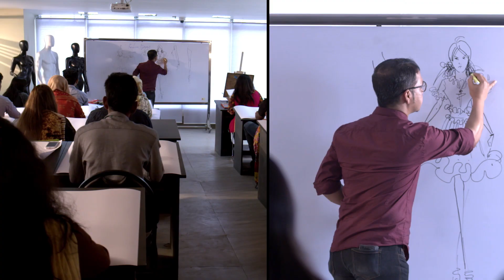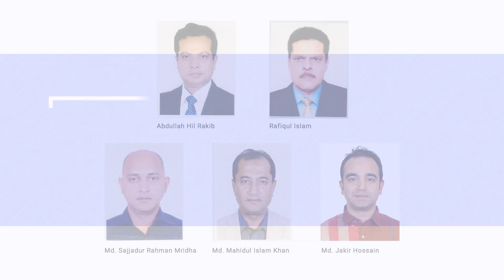Why Study Business Administration | Why Choose BBA | Why Choose BBA Department here | BUFT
Unlocking Success: Why Choose BBA at BGMEA University of Fashion and Technology (BUFT). Why Choose BBA | Why Study Business Administration| Why Choose  BBA Department here | BUFT
Description:
Are you passionate about the intersection of business and fashion? Eager to embark on a journey towards a successful career in the dynamic world of fashion and retail management? Join us as we uncover the compelling reasons why studying Bachelor of Business Administration (BBA) at BGMEA University of Fashion and Technology (BUFT) is your gateway to a thriving career in the fashion industry!

Episode Highlights:

Industry-Relevant Curriculum: Explore BUFT's comprehensive BBA program tailored to meet the demands of the fashion business landscape, blending core business principles with specialized knowledge in fashion marketing, merchandising, retail management, and more.

Expert Faculty and Industry Professionals: Meet our esteemed faculty members and industry professionals who bring a wealth of experience and expertise to the classroom, providing students with valuable insights, mentorship, and networking opportunities.

Hands-On Learning Experience: Discover BUFT's unique approach to experiential learning, where students engage in real-world projects, case studies, internships, and industry visits, gaining practical skills and industry exposure essential for success in the competitive fashion market.

State-of-the-Art Facilities: Take a virtual tour of BUFT's modern campus, equipped with cutting-edge facilities, specialized laboratories, and industry-standard resources, fostering a conducive learning environment for academic excellence and innovation.

Global Perspective and Opportunities: Learn about BUFT's emphasis on global perspective and international exposure, with opportunities for exchange programs, collaborations with international institutions, and participation in global fashion events and competitions.

Career Pathways and Placement Support: Explore the diverse career pathways available to BBA graduates from BUFT, including roles in fashion marketing, brand management, retail operations, supply chain management, e-commerce, and entrepreneurship, supported by BUFT's robust career placement services.

Alumni Success Stories: Hear from successful alumni who have leveraged their BBA degree from BUFT to pursue rewarding careers in the fashion industry, showcasing the tangible impact and opportunities available to BUFT graduates.

Whether your dream is to become a fashion entrepreneur, marketing maven, retail tycoon, or industry leader, studying BBA at BUFT empowers you with the knowledge, skills, and network to turn your passion for fashion into a fulfilling and prosperous career.

Join us on this exciting journey of exploration and transformation at BGMEA University of Fashion and Technology (BUFT), where creativity meets commerce, and innovation fuels success in the fashion business world.

বিভিন্ন ডিপার্টমেন্টের সম্পর্কে জানতে ভিজিট করুন
বিস্তারিত জানার জন্য কল করুন ০১৮১০০৬৩৩৫৫ নম্বরে।